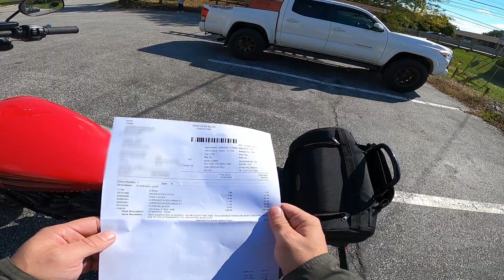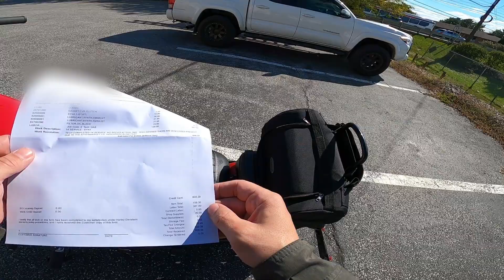Harley Street Bob 1,000 Mile Service - Costs How Much!?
Harley Street Bob 1k Service - Costs How Much!? A lot of people have different opinions on the Harley 1000 mile service. I got this bike with exactly 1,000 miles used so I just had it done. I will discuss why, how much it costs, what they did, and was it worth it!